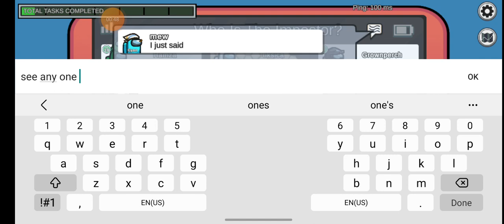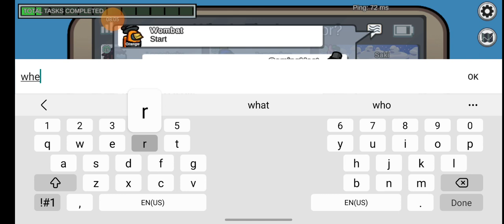Among us 2 rounds